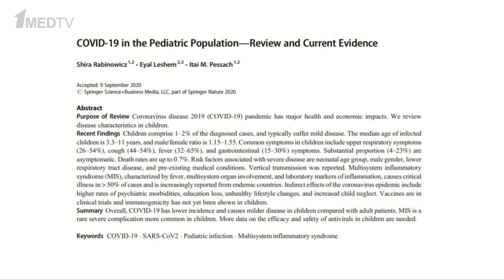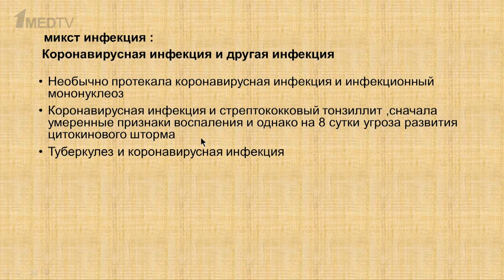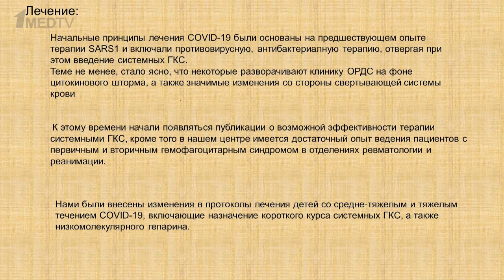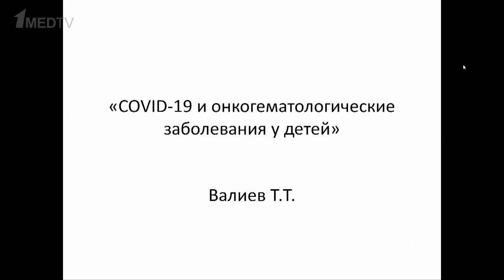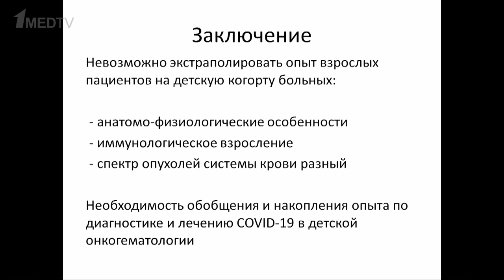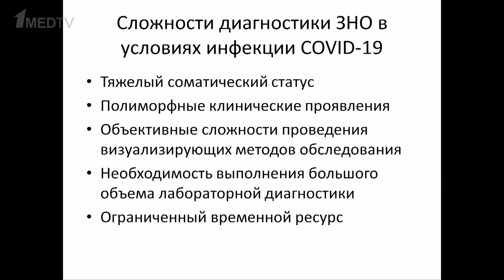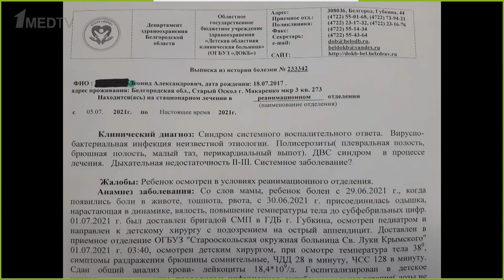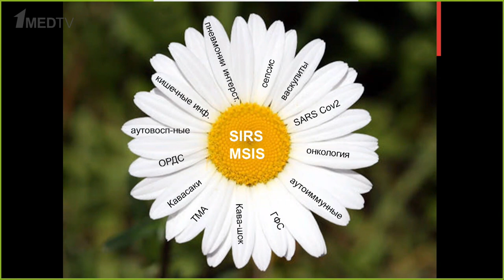Круглый стол «Дети и COVID-19: "маски" инфекции»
Участники: Варфоломеева С.Р., Мамутова А.В., Бакрадзе М.Д., Тепаев Р.Ф., Матинян Н.В., Валиев Т.Т., Горбунова Т.В., Киргизов К.И.

Ведущие специалисты НМИЦ здоровья детей и НИИ детской онкологии и гематологии НМИЦ онкологии им. Н.Н. Блохина обсудили актуальные вопросы COVID-19 у детей – какие «маски» инфекции могут встречаться.

Они поговорили об аспектах дифференциальной диагностики COVID-19 с ревматологическими и онкологическими заболеваниями, злокачественными новообразованиями и другими болезнями у детей.

На конкретных примерах показаны особенности диагностики и то, как под «маской» COVID-19 можно не заметить то или иное состояние и наоборот – когда последствия COVID-19 протекают как онкологические, ревматологические и другие заболевания.

Также эксперты обсудили особенности интенсивной терапии у пациентов как в рамках COVID-19, так и по окончанию лечения.

00:00:00 Представление темы и участников
00:05:27 COVID-19 в современном мире. Варфоломеева С.Р.
00:10:45 COVID-19 у детей. COVID-19 и другие инфекции детского возраста. Бакрадзе М.Д.
00:27:00 COVID-19 и ревматологические заболевания. Мамутова А.В.
00:35:41 COVID-19 и гематологические заболевания. Валиев Т.Т.
00:46:39 COVID-19 и онкологические заболевания. Горбунова Т.В.
00:58:00 COVID-19 в детском онкологическом ОРИТ. Матинян Н.В.
01:06:12 COVID-19 в детском ОРИТ. Тепаев Р.Ф.
01:19:30 Ответы на вопросы зрителей, подведение итогов